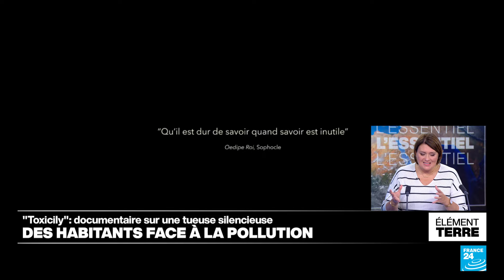Toxicily : documentaire sur des vies bouleversées par la pollution • FRANCE 24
Dans la petite ville d'Augusta, en Sicile, les habitants vivent depuis 70 ans dans l'ombre d'une raffinerie. Ils ont vu le nombre de cancers, de malformations exploser, vivent avec la peur d'un accident industriel, mais n'ont pas le choix. Dans cette région pauvre où travailler à l'usine est l'unique horizon, c'est la valise ou le cancer. Avec Toxicily, les réalisateurs François-Xavier Destors et Alfonso Pinto redonnent une voix aux victimes de cette pollution.